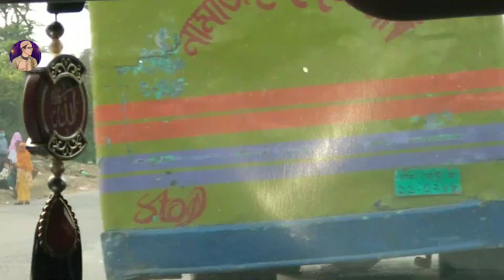টাঙ্গাইলের ভালোবাসা সত্যিই অসাধারণ 😍🥰 tangail | Vlog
টাঙ্গাইলের ভালোবাসা সত্যিই অসাধারণ 😍🥰 tangail | টাঙ্গাইল ‎@JubayerkhanMaruf93

টাঙ্গাইল

আমার প্রিয় শহর টাংগাইল এখানে আসলে অনেক অনেক ভালো লাগে 😍 সময়ের ব্যস্ততার কারনে বেশী আশা হয়না  এবার আসলাম খুব ভালো লাগছে 😍

tangail vlog tangail vlog tawhid afridi tangail vlog rakib hossain bad brothers tangail vlog
টাঙ্গাইল